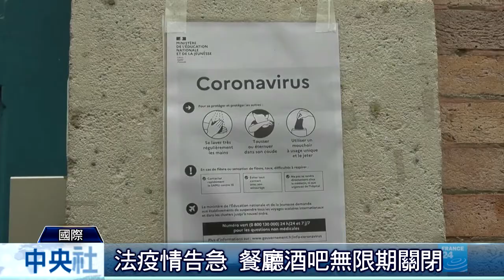法疫情告急 餐廳酒吧無限期關閉｜中央社影音新聞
武漢肺炎肆虐歐洲，法國宣布進入流行病第三階段，病毒已在國內快速密集擴散中。目前法國境內死亡人數近百人，國會有16名政治人物染疫，包括文化部長里斯特。法國先前已禁止人數破百的群聚集會，同時關閉全國學校。日前總理菲力普再度宣布，15號午夜起將無限期關閉餐廳、酒吧、電影院等非必要商家。但食品店、藥局、銀行及政府機構將持續營業，大眾運輸系統也會持續運作，維持民眾基本生活機能。